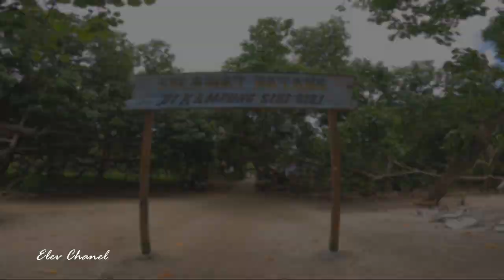KEINDAHAN PANTAI KAMPUNG SIRI SIRI DISTRIK INANWATAN KAB. SORONG SELATAN